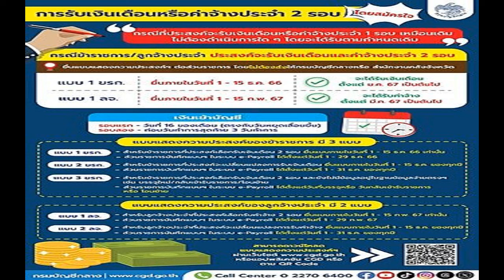แอฟ เผยความรู้สึก หลังออกงานพร้อม สงกรานต์ ร่วมเชียร์ น้องปีใหม่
ร่วมเฟรมครอบครัวแฮปปี้เพื่อความสุขของลูก แอฟ ทักษอร เผยความรู้สึก หลังออกงานพร้อม สงกรานต์ อดีตสามี ร่วมเชียร์ น้องปีใหม่ เดินแฟชั่นโชว์

วันเด็กแห่งชาติที่ผ่านมา เกิดภาพประทับใจ เมื่ออดีตคู่รัก แอฟ ทักษอร และ สงกรานต์ เตชะณรงค์ ไปเชียร์ น้องปีใหม่ ลูกสาวหัวแก้วหัวแหวน เดินแฟชั่นโชว์ พร้อมกับร่วมเฟรมถ่ายรูปครอบครัว โดยมีคุณปู่ไพวงษ์ และคุณยายวัจฉสา ร่วมด้วย เป็นภาพที่อบอุ่นได้รับเสียงชื่นชมว่าทั้งสองคนที่ทำหน้าที่พ่อและแม่ได้อย่างไม่ขาดตกบกพร่อง
แอฟ เผย โมเมนต์สงกรานต์ ร่วมเชียร์ น้องปีใหม่

ล่าสุดวันที่ 19 ม.ค. 67 แอฟ ทักษอร ภักดิ์สุขเจริญ ที่มาร่วมงานแถลงข่าว ยูโอบี ร่วมกับ สิงคโปร์ แอร์ไลน์ส เปิดตัวบัตรเครดิตยูโอบี คริสฟลายเออร์ บัตรเครดิตเพื่อการเดินทาง ณ ศูนย์การค้าเซ็นทรัลเวิลด์ ได้ให้สัมภาษณ์กับสื่อมวลชน

รีวิวการเดินแบบของลูกสาวในวันเด็ก? “โอ้โห เต็มที่มากๆ ค่ะ แม่ไม่ได้ครึ่งเลยค่ะ(ยิ้ม) (มีเทรนให้ไหม?) อุ๊ย! ไม่กล้าค่ะ คือแม่ไม่ต้องเทรนเลยค่ะ ตั้งแต่เด็กๆ ปีใหม่เขาก็จะชอบคุยกับออแกไนซ์เซอร์เองว่าเดี๋ยวจะให้ไปตรงไหน โพสยังไง เขาจะคุยเองค่ะ แม่ไม่ยุ่ง เขาเป็นโรคชอบฟังบรีฟค่ะ แม่ก็จะฟังอยู่ด้วยห่างๆ ถามว่าเขามีดูเรฟฯ จากใครไหม ก็ไม่ค่อยให้เขาดูค่ะ
การพูดบนเวทีก็ดีมาก? “จริงๆ การตอบคำถามก็มีคุยกันก่อนแล้ว แต่พอขึ้นเวทีเขาก็ตอบอีกอย่างหนึ่ง คิดอีกอย่างหนึ่งไปเลย ซึ่งปรากฏว่าสิ่งที่เขาตอบ มันตรงกับงานมากกว่าที่คุยกับเราซะอีกก็เลยเออ ใช้ได้ (ยิ้ม)”

ภูมิใจในตัวเขาไหม โตและเป็นมืออาชีพมาก? “จริงๆ มันเป็นความภูมิใจล่ะค่ะ แต่ภูมิใจในแง่ที่ว่าเขามีความสุขและความมั่นใจในการทำงาน การออกมาเจอพบปะผู้คน พี่ๆ เพื่อนๆ อะไรแบบนี้
ตัดสินใจยากไหมที่ให้เขาฉายเดี่ยว? “เนื่องจากปีใหม่โตแล้ว มันก็ค่อนข้างง่ายกว่าตอนเด็กๆ เพราะตอนเด็กๆ เราต้องวัดใจกัน เขาบอกว่าเขาอยากทำ เขาพร้อม แต่ถึงเวลาหน้างานจริงๆ เราก็ไม่รู้ว่าเขาพร้อมขนาดไหน เขาจะตื่นเต้น จะกลัวหรือเปล่า แต่ตอนนี้พอเขาโตแล้ว สื่อสารกันได้ตรงๆ แล้ว อันไหนเขาอยากทำเขาก็บอก อันไหนไม่อยากทำ ไม่พร้อม เขาก็จะบอก แต่อันนี้ถามปุ๊บเขาตอบปั๊ปเลย เดินแฟชั่นโชว์นะลูกทำไหม ได้ค่ะ ไปถึงงานบอกว่าเวทีเป็นแบบนี้นะ โอเคค่ะ เขามีความสุข มีความมั่นใจ เราคนเป็นแม่ก็สบายใจไปด้วยค่ะ
ตอนอยู่หน้าเวทีลุ้นไหม? “ลุ้นให้หันมองแม่บ้าง (หัวเราะ)
ให้คะแนนลูกเท่าไหร่? “จริงๆ ปีเดินมาตั้งแต่เด็กๆ แล้วนะ แต่อาจจะห่างหายไปสักพักหนึ่งตั้งแต่โควิด อันนี้ก็ถือว่าเป็นการกลับมาเดินสำหรับการเป็นเด็กโตค่ะ ยังไงก็ให้คะแนนเต็มอยู่แล้วค่ะ คือบอกเขาตลอดว่าให้คะแนนในส่วนของความตั้งใจ (อีเวนต์ต่อไปมาแน่นอน?) ก็แล้วแต่ค่ะ ดูตามความเหมาะสม พอดีอันนี้เป็นงานวันเด็ก ก็คิดว่าทุกอย่างมันลงตัว”

ความชอบของน้องตอนนี้ คืองานในวงการบันเทิงใช่ไหม? “เขาชอบเพราะว่าเขาคุ้นเคยมากับเราตั้งแต่เด็กๆ มั้งคะ แต่ว่าจริงๆ ถ้าเกิดเขาไม่ได้มากับแอฟ เขาก็ไม่ค่อยได้เสพสื่ออะไรทางนี้สักเท่าไหร่หรอกค่ะ มันเหมือนเป็นงานอดิเรกมากกว่าค่ะ แต่ว่าเราก็เลือกทำอะไรที่มันเป็นระยะสั้นอย่างถ่ายโฆษณามางานอีเวนต์ (งานหน้าเดินคู่กันเลยไหม?) ถ้าเดินกับแม่ แม่ต้องเป็นคนหนักใจค่ะ(หัวเราะ) เพราะแม่ไม่รู้จะโพสอะไร ลูกโพสไปหมดแล้ว”

การเลือกรับงานให้ลูก คำนึงถึงอะไรเป็นพิเศษ? “เรื่องวันเลยค่ะ เป็นวันที่ไม่ติดเรียน อันนี้คือหลักๆ เบื้องต้น แล้วก็ลักษณะการทำงานที่มันต้องไม่ฝืนธรรมชาติเขา
วันนั้นก็มีโมเมนต์ครอบครัว มีคุณปู่ คุณพ่อ มาให้กำลังใจด้วย? “พอดีที่งานบอกว่าครอบครัวมาเชียร์ได้นะ แล้วก็ทราบเบื้องต้นอยู่แล้วค่ะว่าคุณปู่จะไปเชียร์ (ได้อ่านฟีดแบ็กไหม คนชมเป็นน่ารัก เพราะมากันหมดเลย?) ค่ะๆ คือแอฟว่าสุดท้ายแล้ว ทุกคนพร้อมและเต็มที่ที่จะทำยังไงก็ได้ให้ปีใหม่แฮปปี้ค่ะ ซึ่งวันนั้นเขาก็แฮปปี้จริงๆ ค่ะ (ยิ้ม)